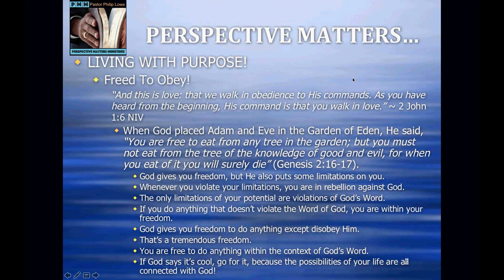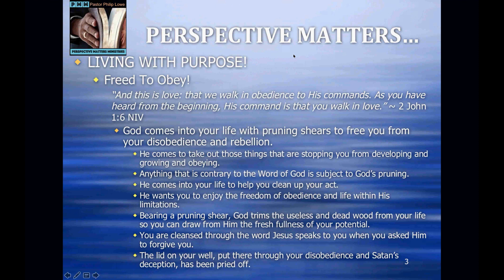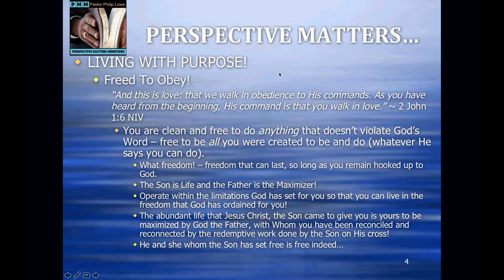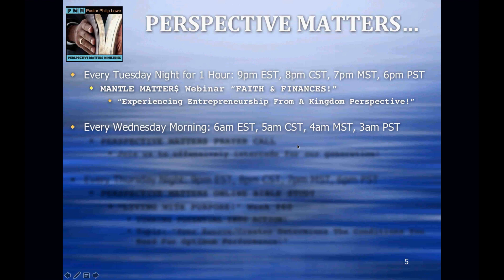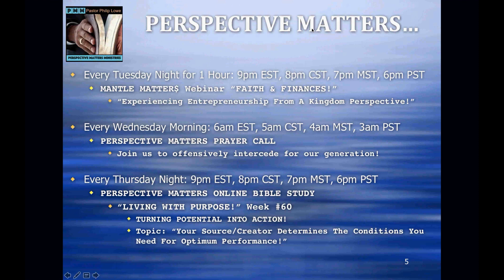PERSPECTIVE MATTERS ONLINE BIBLE STUDY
"LIVING WITH PURPOSE! - TURNING POTENTIAL INTO ACTION" SERIES.
Topic: "FREED TO OBEY!"
God gives you freedom, but He puts some limitations on you, just as He did Adam and Eve in the Garden of Eden. The only limitations of your potential are violations of God's Word. If you do anything that doesn't violate the Word of God, you are within your freedom. God gives you freedom to do anything except disobey Him. That's a tremendous freedom! You are free to do anything within the context of God's Word. If God says it's cool, go for it, because the possibilities of your life are all connected with God! Join us and learn to access and appreciate your freedom as a free man or woman in Christ!